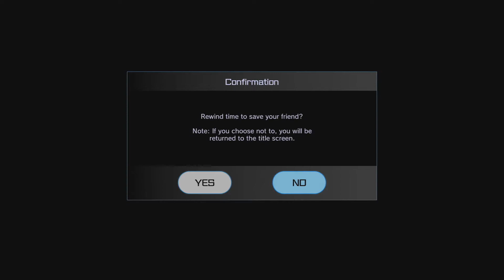Sword Art Online Fatal Bullet Episode 27: Goodbye Zeliska.... [Normal Ending]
Welcome to a Blind Playthrough of Sword Art Online Fatal Bullet on PS4 Pro! Hope you enjoy the playthrough.